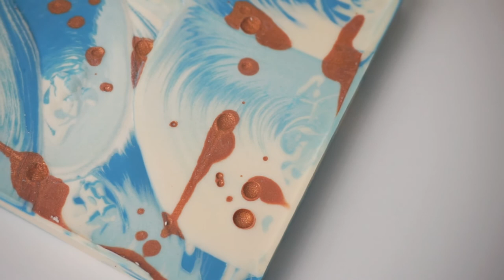🔵 Blue & Gold Oil Splatter Soap 🔵 블루 & 골드 비누 l 오일 흩뿌리기 - Marcel's Soaps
Hello! It's been a while since I last uploaded the video!
I was so busy with my new house.
I moved to a new place, and I dedicated one room for soap making!
I am still organizing my rooms. but I will be on track soon!
This is a oil splatter soap! one of my favorite!
This time, I managed to splatter the oil better than last time,
but still I think I need to wait until the soap is set :)

Hope you enjoy the video, and have a wonderful day!

Soap Recipe : 📣

Palm Oil - 20%
Castor Oil - 5%
Lye Concentration - 33%